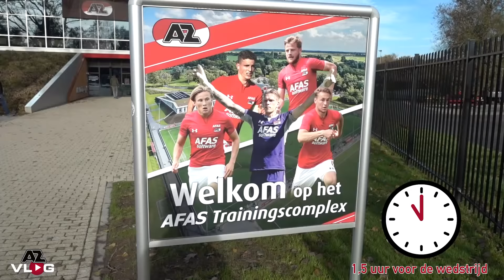WEDSTRIJDDAG VAN LOEK | AZ ONDER 16 | VLOG #12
AZ-vlogger Timo loopt een dag mee met Loek Postma van AZ Onder 16. Hoe ziet een wedstrijddag eruit en wat wordt er gezegd in de kleedkamer?